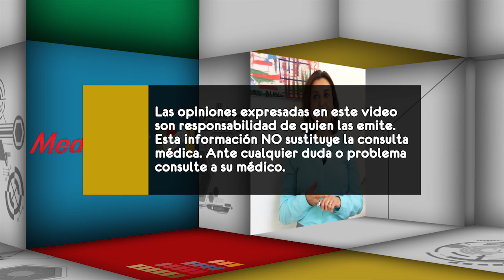Tratamientos no quirúrgicos para el cáncer de próstata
El especialista en Urología Humberto Heras, nos dice en este video cuáles son los tratamientos no quirúrgicos para el cáncer de próstata.